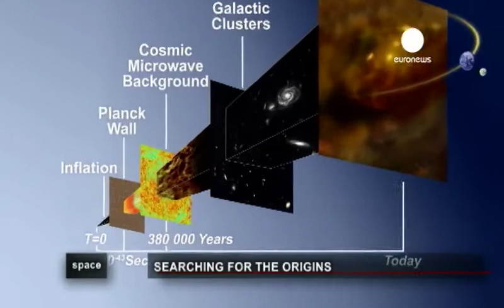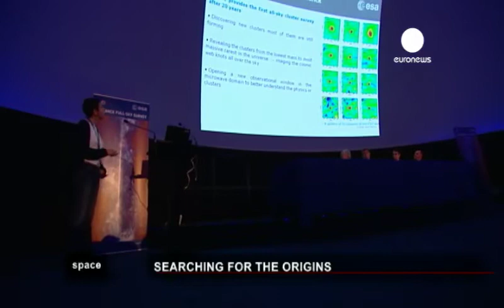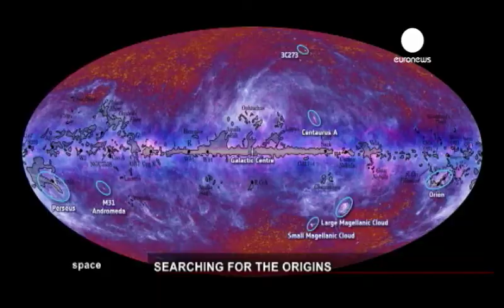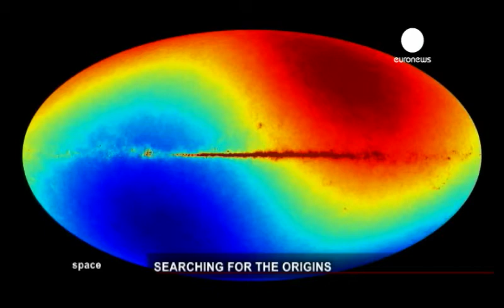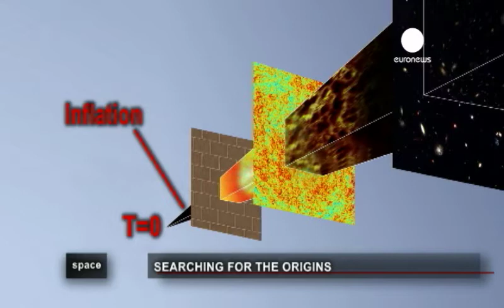ESA Euronews: La recherche des origines de l'univers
Il y a 13,7 milliards d'années naissait l'Univers, c'était le Big Bang. Mais qu'est-ce que le Big Bang et existait-il quelque chose avant? Cette question primordiale commence à recevoir des débuts de réponses avec la mission spatiale Planck.